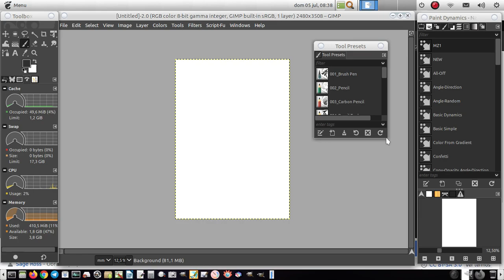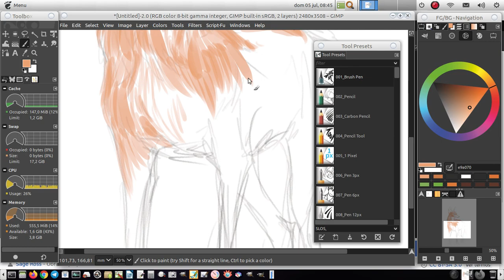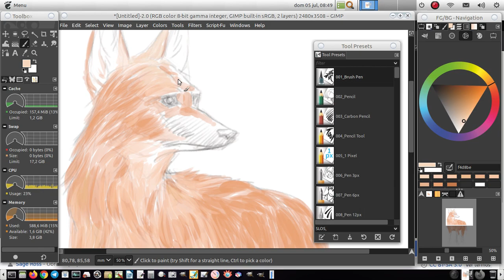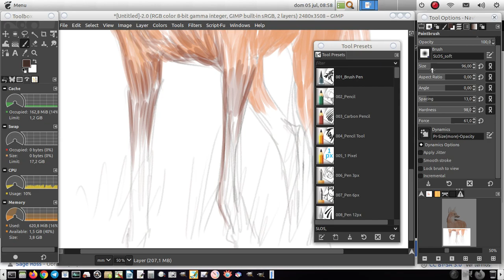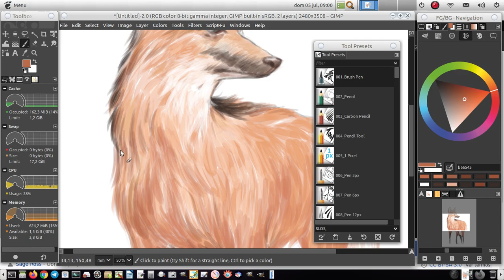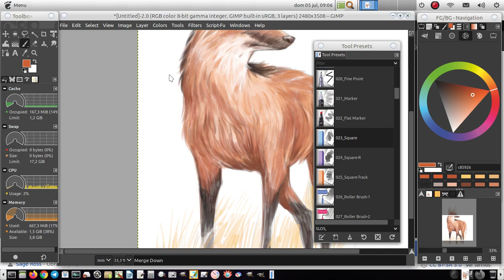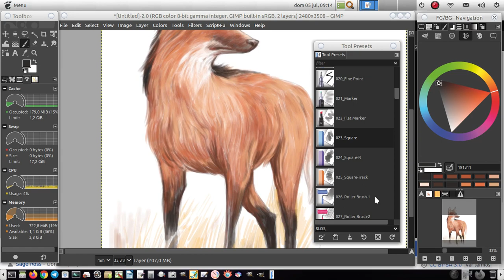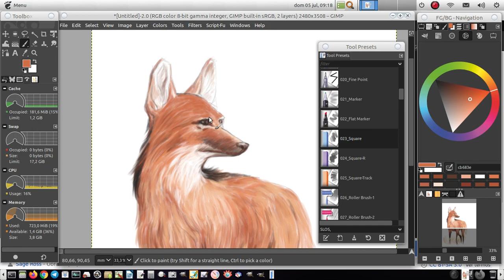SLOS GIMPainter teste 1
Aqui estão alguns dos primeiros testes que fiz com um pacote de Presets para o GIMP, criado por SelinOS
Tenho gostado bastante do resultado e recomendo fortemente!